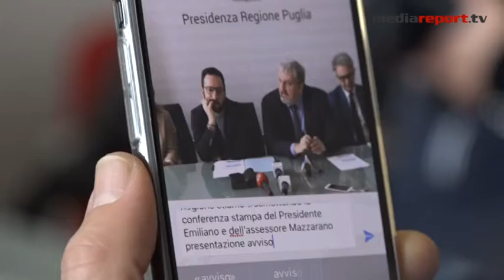Regione: l'avvio di nuove imprese e di quelle confiscate alla mafia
L’assessore regionale allo Sviluppo economico Michele Mazzarano ha presentato le principali novità per il bando Nidi – Nuove Iniziative D'Impresa. Nel bando che presenta ulteriori miglioramenti, sono previsti nuovi finanziamenti anche per combattere le mafie, con incentivi a chi gestisce beni e aziende confiscate: i particolari sono stati illustrati nel corso di una conferenza stampa alla quale ha partecipato il presidente Emiliano.